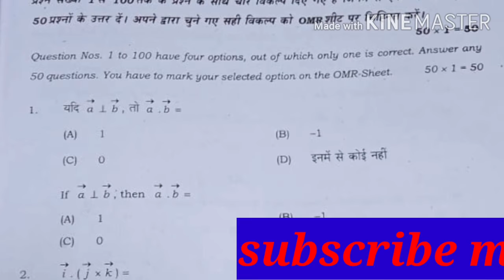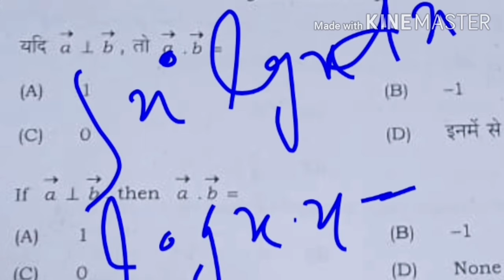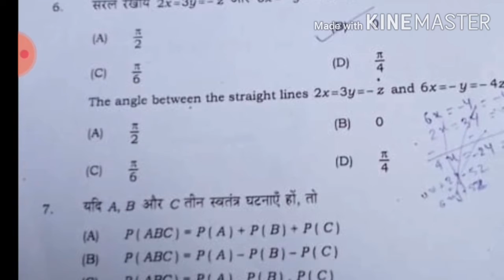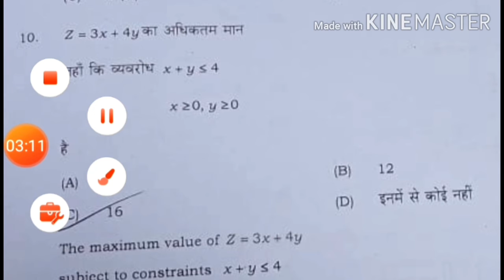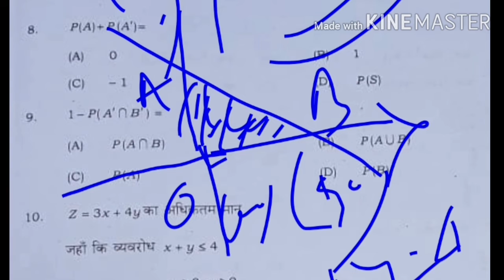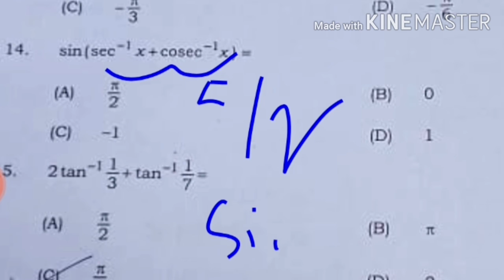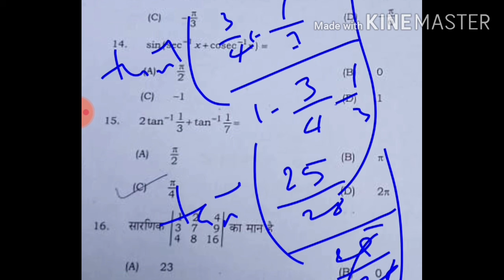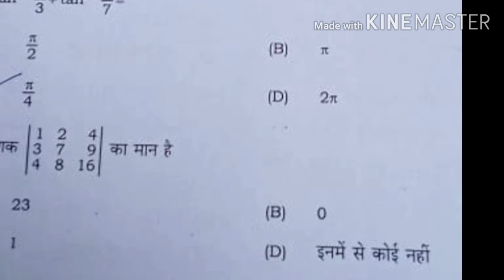BSEB2021|math (MCQ's) solution with explanation(part1)|math solution of BSEB inter exam 2021.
Hi friends
     In this video I have solved Mathematics of bihar board inter exam 2021. MCQ's solution of inter exam 2021of bihar board 2021.